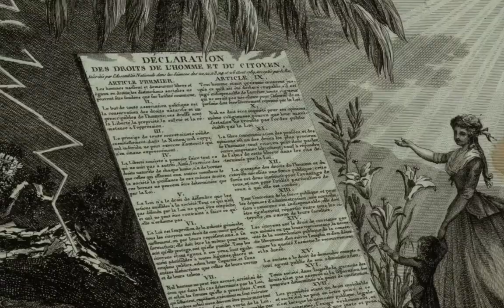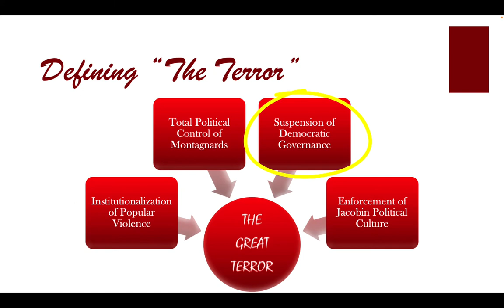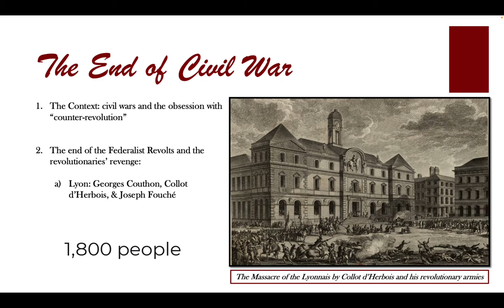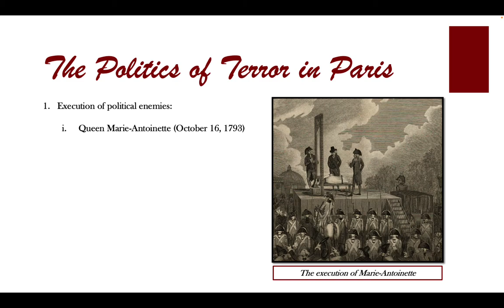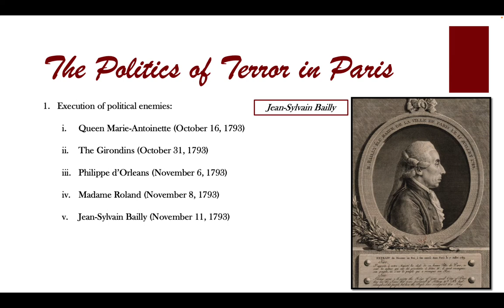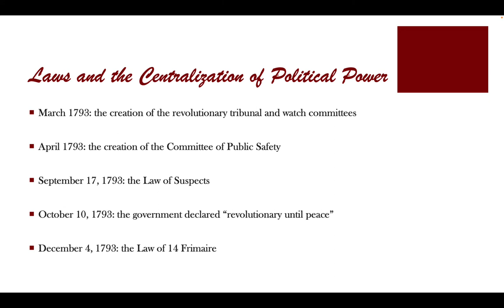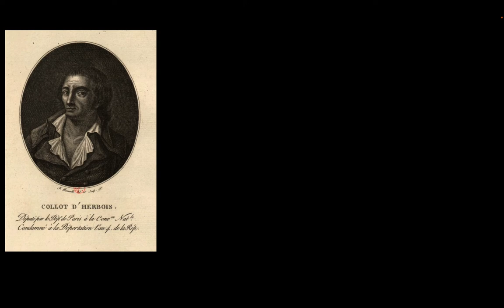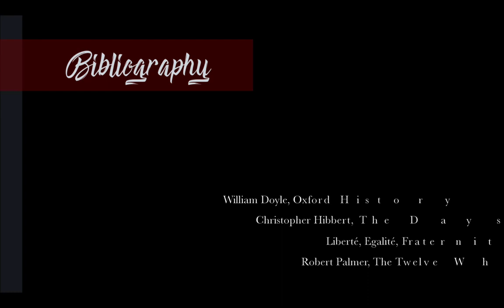The Politics of Terror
This is video lecture #16 in History 4333: The French Revolution and Napoleon